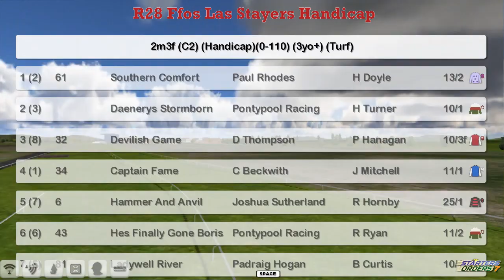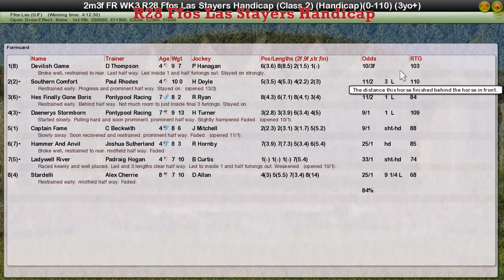FR WK3 R28 Ffos Las Stayers Handicap